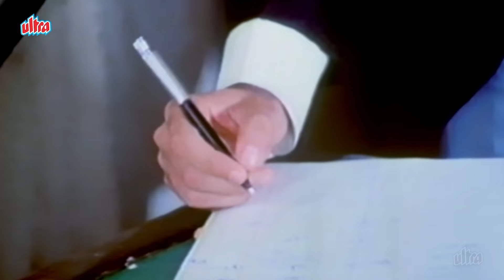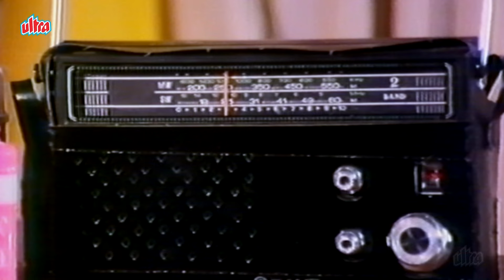तूम लोग, ये दुनिया समाज जैसा चाहती है ना वैसा बन जाऊंगा " झूठा " | Anil Kapoor | Thikana Scene 2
Movie :Thikana (1987)
Starring : Smita Patil, Anil Kapoor, Amrita Singh,  Suresh Oberoi,
                 Rohini Hattangadi, Anupam Kher, Madan Jain.
Producer: Paul Arora, V.B.Soni

Synopsis:
Ravi Goel is an alcoholic lawyer who doesn't gets cases as he refuses to lie.His mother is fed up of his frequent drinking while his elder sister Shashi is everything to him who also runs the house.MP Rane is taped in a video killing a girl which is recorded by a cameraman Avinash.Shashi is in relationship with inspector Ranbir who convinces Ravi to fight back cases.Ravi meets a dancer Natasha who happens to be sister of Avinash and comes to him asking for help to fight Avinash's case whose missing since a long time.Ravi starts taking Avinash's case seriously and finds that he was killed by Rane and Ranbir.But before his death he had hidden the video tape in a secret place which could expose Rane.